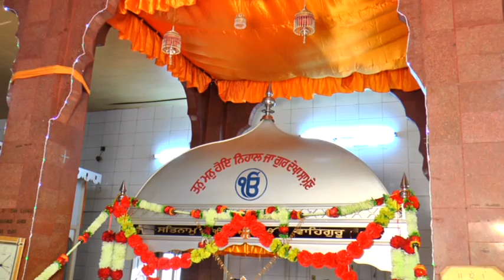Basiala NRI Gurmat Samagam 20-22 Nov 2015. WATCH DVD-4-B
ਬਸਿਆਲਾ ਐਨ. ਆਰ. ਆਈ. ਵੈਲਫੇਅਰ ਸੁਸਾਇਟੀ ਵੱਲੋਂ 20 ਤੋਂ 22 ਨਵੰਬਰ (2015) ਤੱਕ ਪਿੰਡ ਦੇ ਗੁਰਦੁਆਰਾ ਸ਼ਹੀਦ ਬਾਬਾ ਬੁੱਧ ਸਿੰਘ ਬਸਿਆਲਾ ਵਿਖੇ ਗੁਰਮਤਿ ਸਮਾਗਮ ਕਰਵਾਇਆ ਗਿਆ। ਪੇਸ਼ ਹੈ ਵੀਡੀਓਜ਼ ਦਾ DVD-4-B